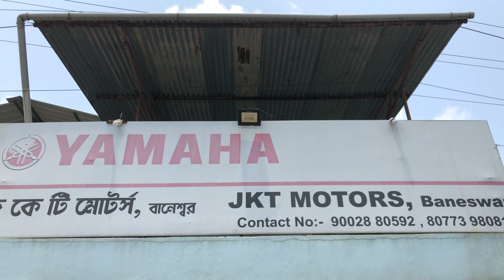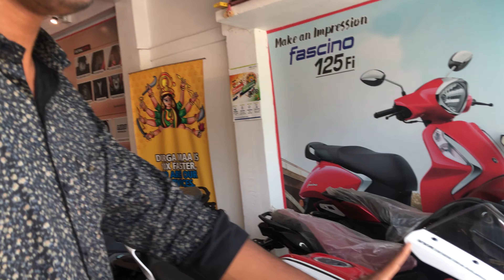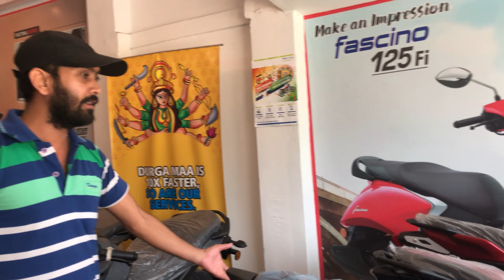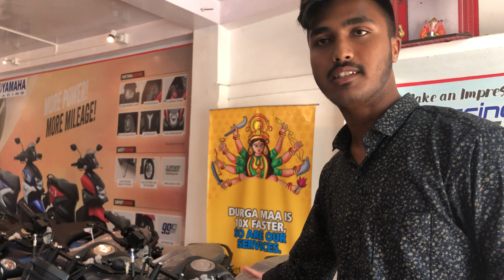R15M😍New color 👆🏻All Feuture details ❤️ guys buys now yamah R15m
👉🏻R15m new Color Edition 😍😍 guys mast bike ha .all feuture details  konsa bike best ha .     Best biker15m